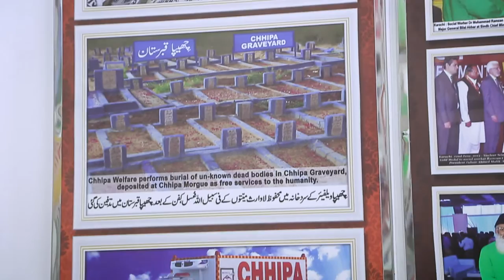Students of University of Karachi interview founder of Chhipa Foundation, Muhammad Ramzan Chhipa